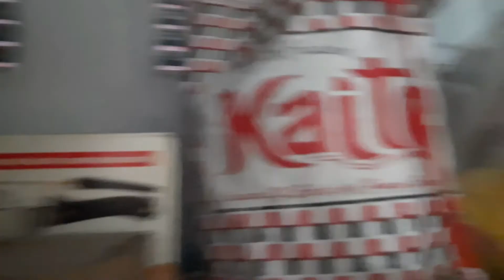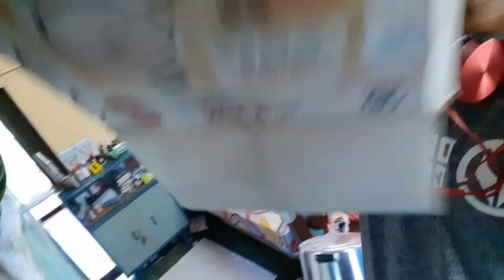HAPPY NAVMI ,NAVMI MAI HUA HAWAN🤪🤪🤪🤪